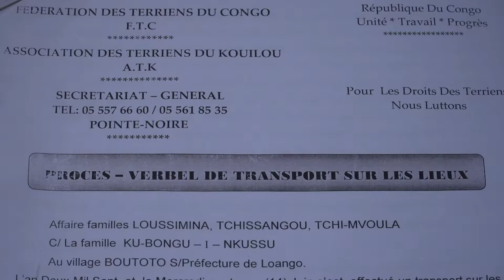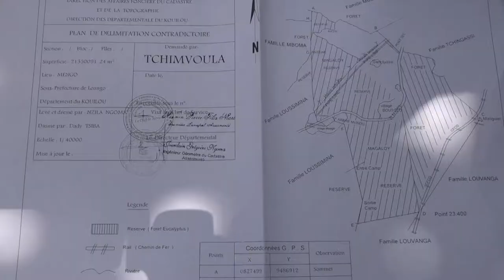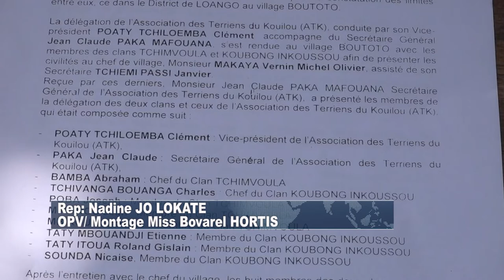PAGE MAGAZINE FAMILLE TCHIMVOULA